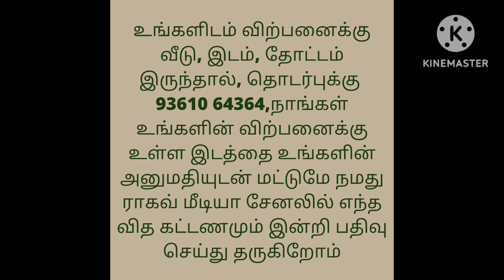3 வீடுகளின் மொத்த விலை 25 லட்சம் மட்டுமே/Low Budget 3 Houses For Sale,Indivdual EB, water Connection